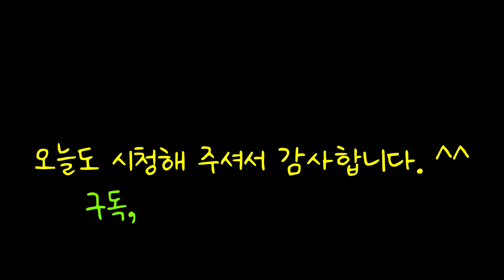2000원 으로 만드는 라면 전 | 편의점 라면 전 보다 맛있다 자취생 솔로 다 모이세요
재료

라면1개(신라면), 계란1개, 대파 1/2대, 베이컨 2줄, 식용유

1 대파는 얇게 썰어 주고  베이컨은 1cm 간격으로 썰어 준다
2 면은 사등분해서 끓는물 에 면과 건더기 스프 를 넣고 3분간 끓여 준다
3 면에 있는 물 을 버린 후 면 을  볼 에 넣고 스프 2/3를 넣고
   골고루 섞어 준다
4 섞어진 면 에 베이컨, 대파, 계란 을 넣고 골고루 섞어 준다
5 팬 을 중 약불 로 달궈준 후 식용유 2~3스푼 을 넣고
   라면 을 골고루 펴 모양을 잡은 후 베이컨을 올려 준다6 밑면이 바삭하게 익으면 뒤집어 반대편도 바삭하게 익혀 준다

TIP. 취향것 라면을 바꿔서 해 드시면 색다른 요리가 완성 된답니다

ingredient

1 ramen (Shin Ramyun), 1 egg, 1/2 green onion, 2 strips of bacon, cooking oil

1 Slice the green onion thinly and slice the bacon at 1cm intervals.
2 Cut the noodles into quarters, add the noodles and soup ingredients to boiling water, and boil for 3 minutes.
3 After discarding the water on the noodles, place the noodles in a bowl and add 2/3 of the soup.
   Mix evenly
4 Add bacon, green onions, and eggs to the mixed noodles and mix evenly.
5 Heat the pan over medium-low heat and add 2 to 3 tablespoons of cooking oil.
   Spread the ramen evenly and shape it, then add bacon. 6 When the bottom side is crispy, flip it over and cook the other side until it is crispy.

TIP. If you change the ramen to your preference, you can create a unique dish.